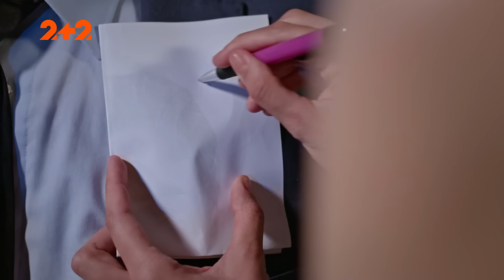Козирне місце 21 серія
Керівник управління доручає Ковалю розслідувати злочин, до якого причетна дочка впливової людини. При цьому справи Коваля передоручають іншим оперативникам. Також через чергові інтриги в Центральному відділенні Коваль розуміє, що хоче повернутися в старий район.